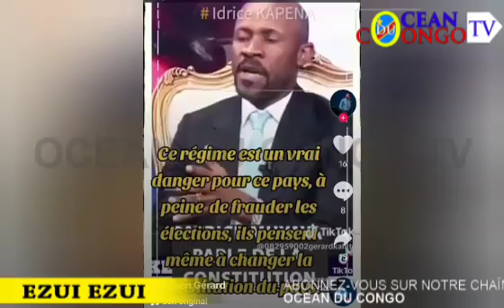YIKIYIKI UNION SACRÉE BINDONGWANI AFF NGOBILA G COCO,FELIX AZANGI KIMIA ,GOUVERNEMENT YA COOPE SUKA